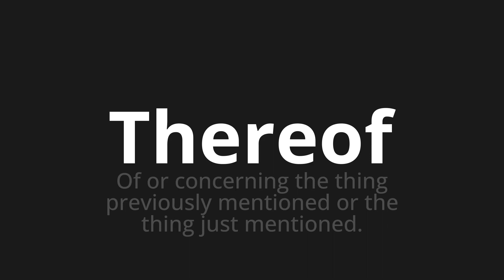How to pronounce Thereof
Master the Pronunciation of 'Thereof' - which means : Of or concerning the thing previously mentioned or the thing just mentioned. 📝 with @PPrononciation 🎓🗣️ - [Your Guide to English]

Learn to pronounce 'Thereof' perfectly in English with our easy and engaging tutorial by @PPrononciation! 📖📽️ In this comprehensive video, we provide you with native speaker examples 🗣️👂 and phonetic breakdowns 🎵 to ensure you get the pronunciation just right.

How to say Thereof in English